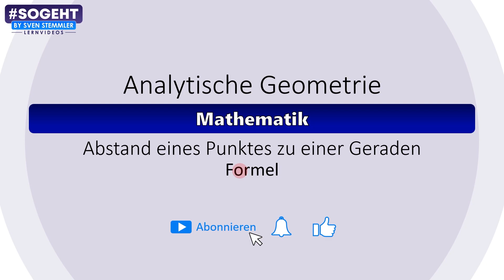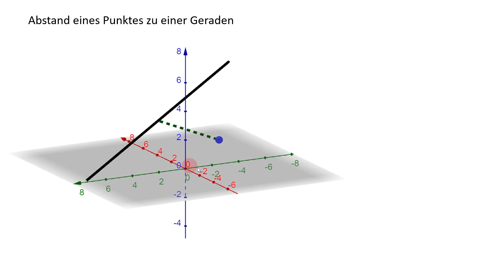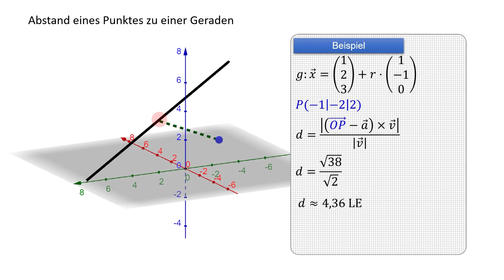Der Abstand eines Punktes zu einer Geraden: Mathematische Lösungsformel erklärt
In diesem Video erkläre ich dir anschaulich, wie du den Abstand eines Punktes zu einer Geraden mithilfe einer Lösungsformel bestimmen kannst. Wir werden gemeinsam den mathematischen Ansatz verstehen und die Schritte zur Berechnung des Abstands durchgehen. Dabei werde ich dir hilfreiche Tipps und Tricks geben, um die Formel effektiv anzuwenden.

Taschenrechner
Casio fx-991DE X
TI nspire CX CAS II

Werkzeug
Automatische Abisolierzange
Selbsteinstellende Crimpzange für Aderendhülsen